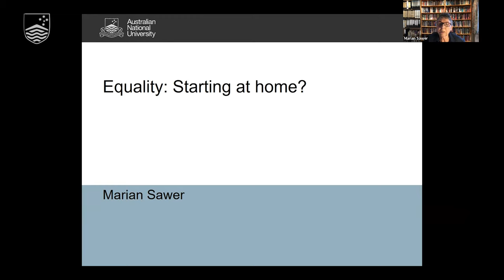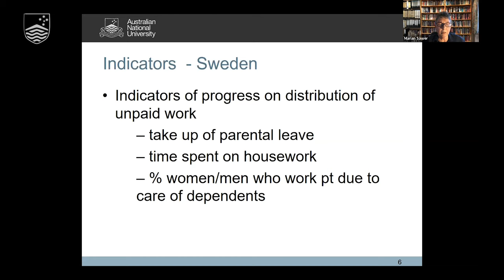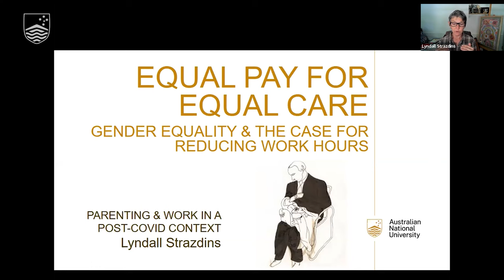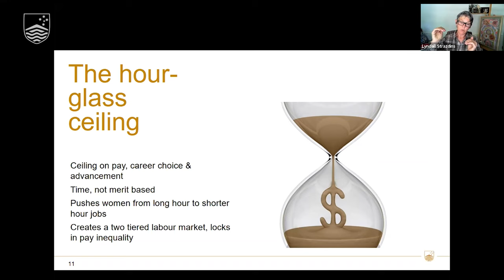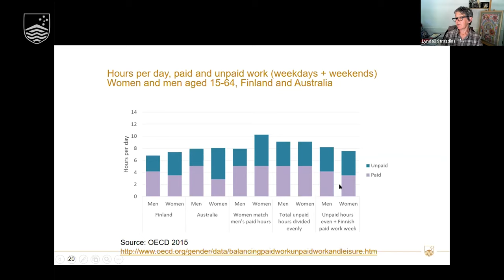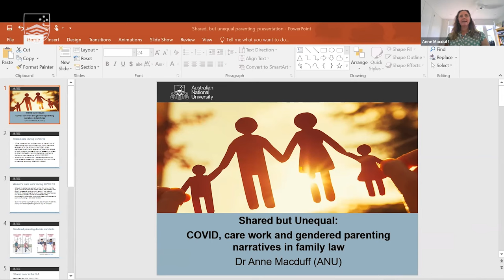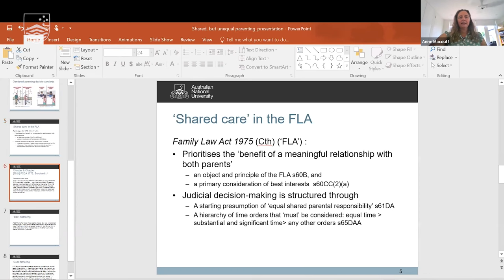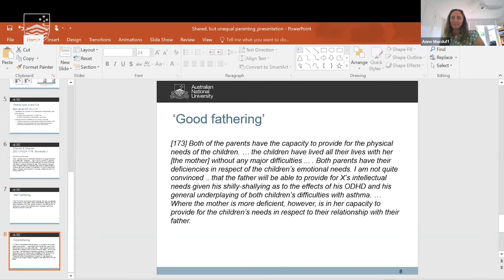Parenting and work in a post-COVID context: Panel 2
This conference aims to explore the challenges arising from the intersection of parenthood and paid work. While labour market inequality arising from the gendered norms of caregiving and parenting is not novel, COVID has accentuated the inequality, not just in regard to gender, but also in terms of its intersection with race, class, disability and sexuality.

Speakers include Aboriginal and Torres Strait Islander Social Justice Commissioner, June Oscar AO, philosopher Prof Fiona Jenkins, demographer Dr Liz Allen, political scientists EmProf Marian Sawer and Ariadne Vromen, epidemiologist Prof Lyndall Strazdins, Deputy Secretary of the Attorney-General’s Department Martin Hehir, Director of the Workplace Gender Equality Agency the Hon Mary Wooldridge and lawyers Dr Anne Macduff, Cameron Roles and Emma Graham.

Thumbnail image: By Ketut Subiyanto/Pexels